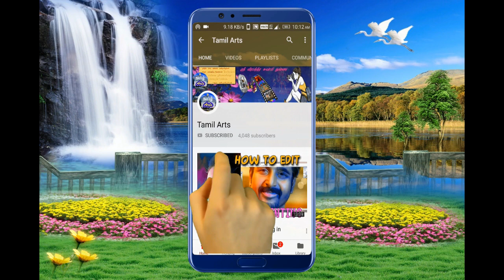Veerapathiran Entry | Promo | Coming Soon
Veerapathira swamy nadagam perayambattu